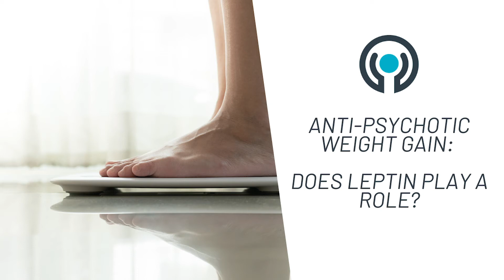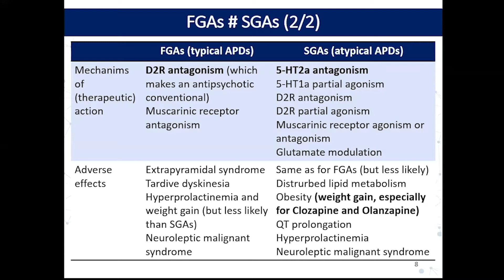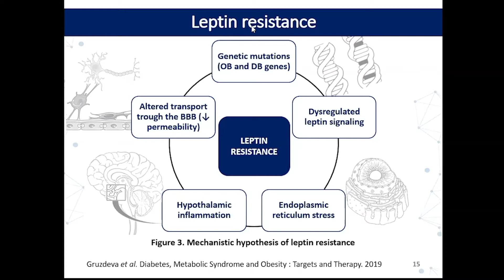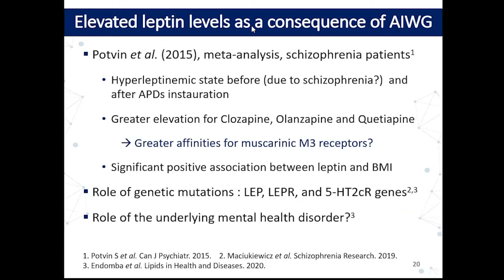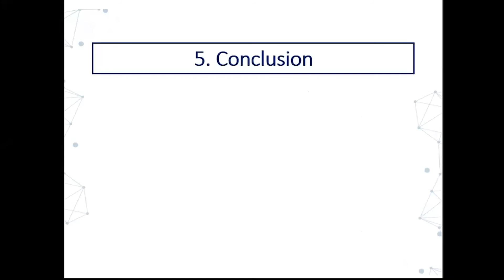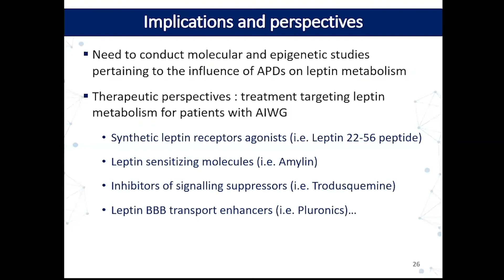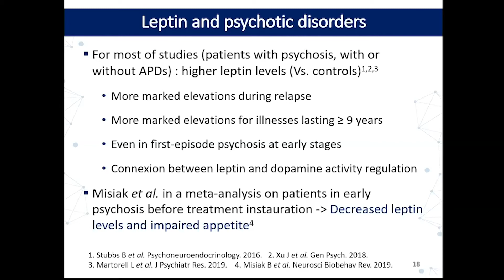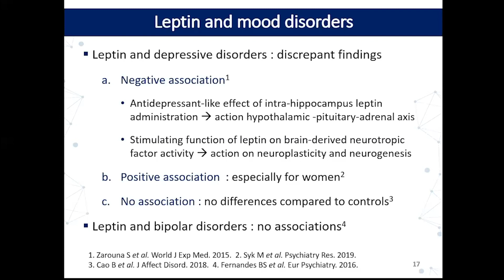Anti-Psychotic Weight Gain: Does Leptin Play a Role?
Dr Francky Teddy Endomba is a 28 years old Cameroonian medical doctor graduated from the Faculty of Medicine and Biomedical Sciences of the University of Yaoundé I (Cameroon). After obtaining his medical degree, he followed an internship in Internal Medicine in the same faculty during three years. He is currently pursuing a four year internship program in psychiatry at the University of Bourgogne (France).

As a passionate researcher, Dr Endomba contributed so far in more than twenty publications and made about ten congress presentations pertaining to internal medicine and psychiatry. He is also a reviewer for numerous scientific journals. In the field of mental health he has a particular interest regarding psychopharmacology, psychotraumatology, and psychosomatic medicine especially interactions between psychiatric illnesses (and treatments) and cardiometabolic ones. It’s in this wake that with colleagues he recently published a narrative review article on the role of leptin in body weight gain induced by antipsychotic drugs.